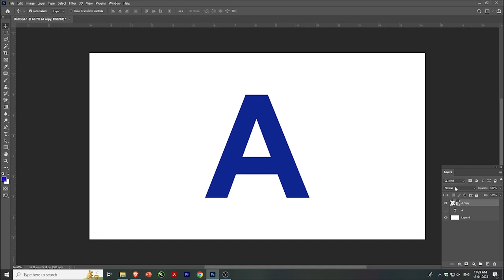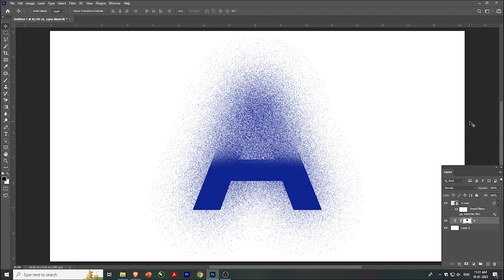How to Create Text effect in Photoshop